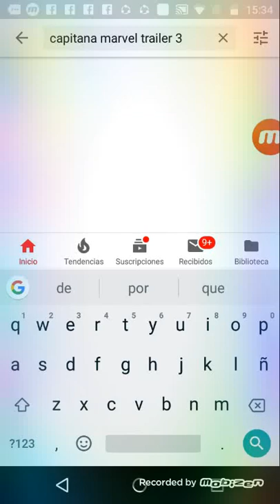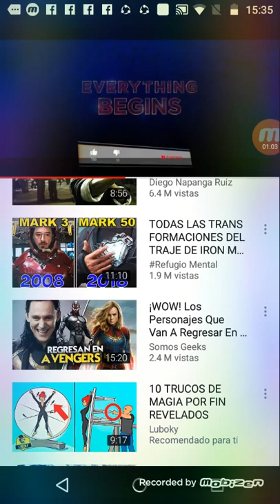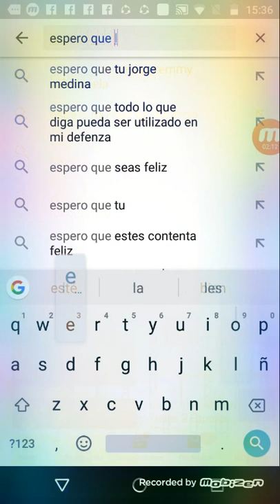Capitana Marvel los tres trailer 😁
Hola gente espero que estén bien adiós gracias